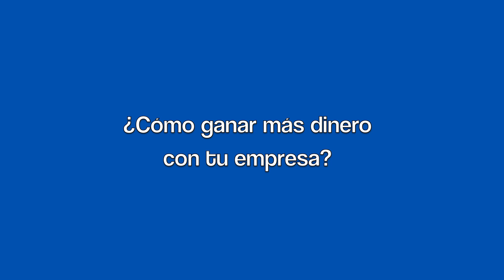¿Cómo ganar más dinero con tu empresa?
En esta ocasión te explico las 4 estrategias clave que puedas aplicarlas en tu negocio y de esta manera ganar más dinero con tu empresa ¡No te lo pierdas!